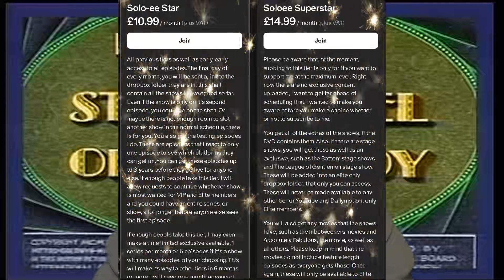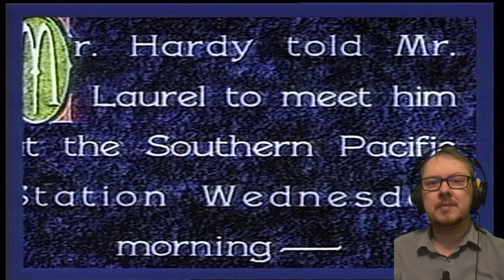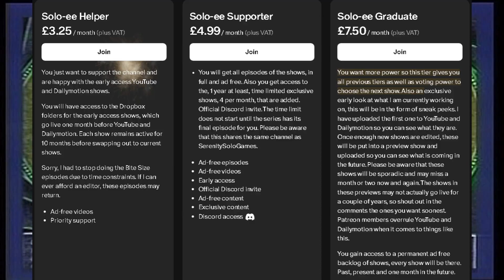SerenitySoloREACTS to Laurel and Hardy 21 | 'Berth Marks'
Laurel and Hardy were the pioneers of comedy in their time in both silent shorts and 'talkies'. Bringing the best of old-time slapstick, the humor they bring never grows old.

Please be aware that this is a reaction channel so I will be speaking over the show at times, they are not full unedited videos.

I do not claim, or intend to claim, any ownership or authority with any shows I react to.

Links

Official Dailymotion -

Thank you so much for your time, especially if you read all the way down to here.